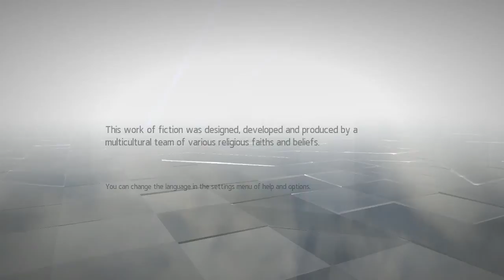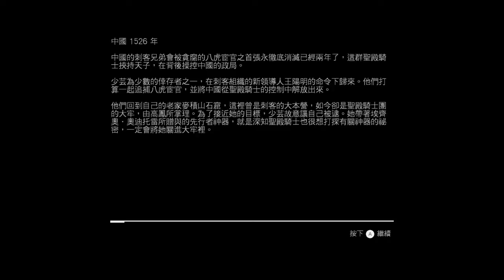刺客信条编年史：中国 一周目全收集无警报攻略 01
《刺客信条编年史：中国》的故事背景发生在十六世纪的中国，讲述了中国刺客兄弟会最后一名成员少芸在Ezio Auditore那里学到战斗和隐身技能后，决定返回自己的故乡执行复仇任务的故事